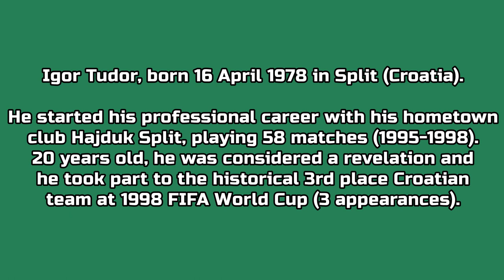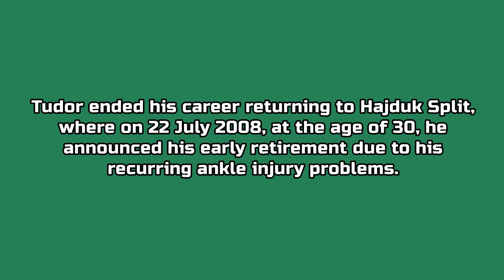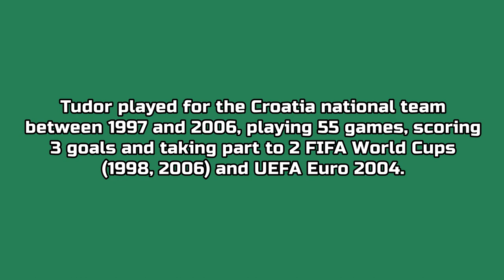Igor Tudor - 17 goals in Serie A (Juventus, Siena 1998-2006)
Igor Tudor, born 16 April 1978 in Split (Croatia). 149 games and 17 goals in Serie A, playing as defender with Juventus and Siena for a total 8 seasons (from 1998 to 2006).

During his time at Juventus, Tudor won 2 Serie A titles, 2 Italian Supercups, a Serie B title and a UEFA Intertoto Cup, also reaching the final of the 2001–02 Coppa Italia and 2002–03 Champions League.

He was a part of the Croatia national team at UEFA Euro 2004 and the 2006 World Cup, but missed the 2002 World Cup due to injury. Tudor announced his retirement on 22 July 2008 at age 30 after problems with his right ankle reappeared. He spent his final season playing for his youth club, Hajduk Split.